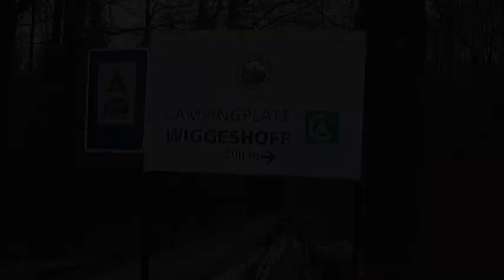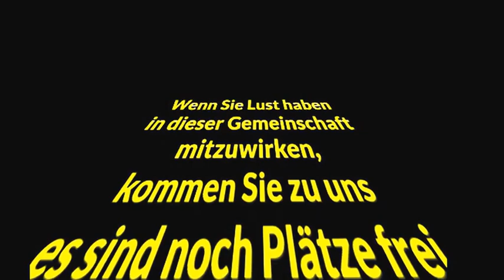2012 Ostern auf dem Campingplatz Wiggeshoff im Sauerland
Ostern auf dem Campingplatz Wiggeshoff im Sauerland